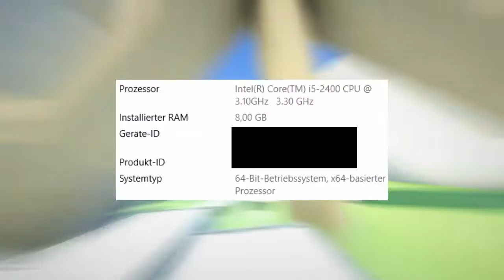Neuer PC, neue Videos, neues Leben, ich hab kein Leben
habn neuen pc undso mega kraz
achja und das video ist 30fps statt 60fps da camtasia kein 60fps rendern kann deshalb werde ich demnächst auf vegas pro umsteigen
dann kann ich endlich maincreft in mehr als 60fps spiln gailomat